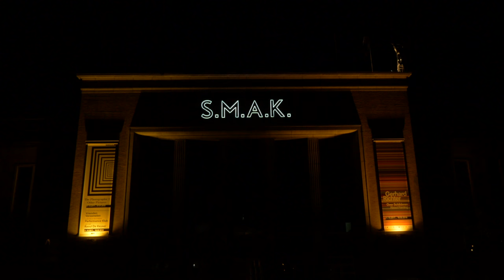WJSVTK #22 S.M.A.K.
Luuk Heezen gaat op bezoek bij Philippe van Cauteren van het S.M.A.K. in Gent om te kijken naar een werk van Henk Visch, waar Van Cauteren direct verliefd op werd.